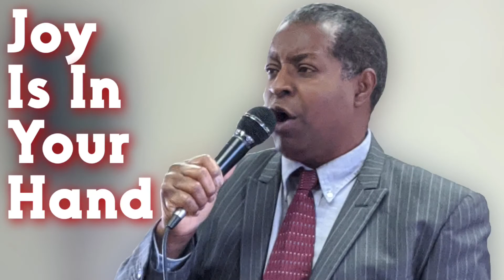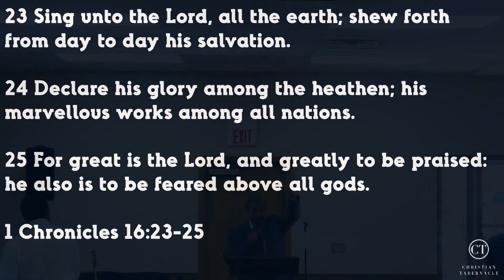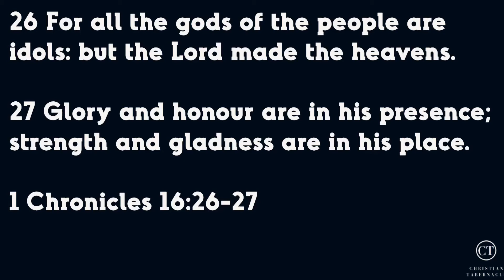Christian Tabernacle Sunday Worship (11/24/19) - "Joy Is In Your Hand"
Thanks for checking out our worship service, we hope that God speaks to you and helps you to grow closer to Him! If you feel that you would like to donate to Christian Tabernacle Pentecostal Church, you are welcomed to do so. This is optional and not a requirement, we just want to help others learn about Jesus and develop a relationship with Him.

Church: Christian Tabernacle

Service Times:

 -Sunday School: 10 A.M.
 -Sunday Worship: 11 A.M.
 -Wednesday Night Bible Study: 7 P.M.

Pastor: David Kearney Sr.

Area: North Houston